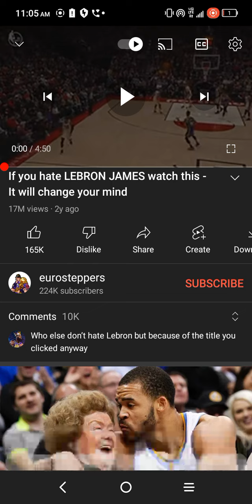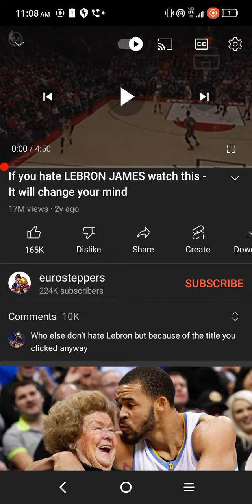October 18, 2022